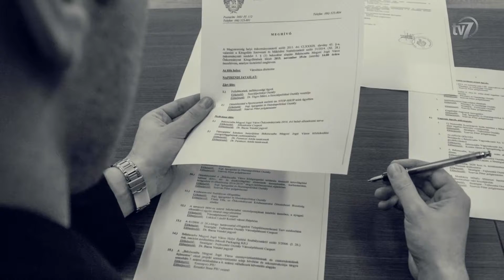Szempont -Kovács Katalin Ildikó - 2018. 03 .19.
Vendég: Kovács Katalin Ildikó, az LMP országgyűlési képviselőjelöltje.
Hogyan lehetne fejleszteni a helyi egészségügyet? És az oktatást, úthálózatot? Többek között erről is kérdeztük az országgyűlési választás előtt a Lehet Más a Politika jelöltjét.